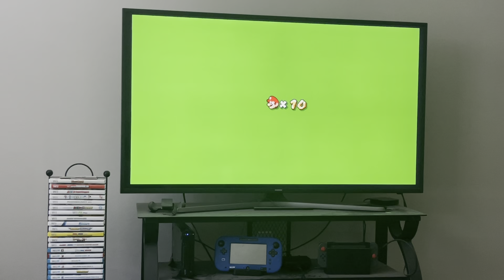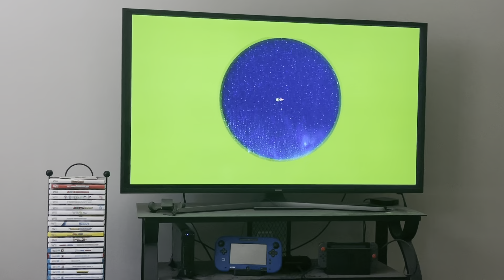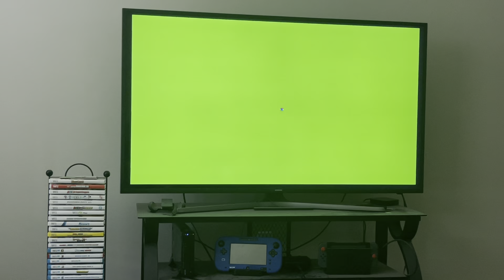Super Mario Galaxy 2 Green Stars Part 14 (100%)